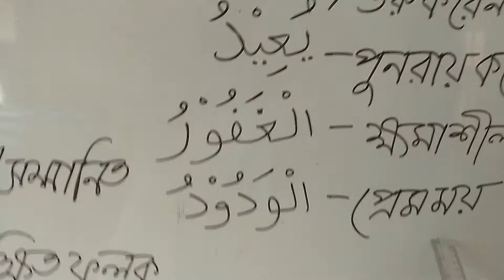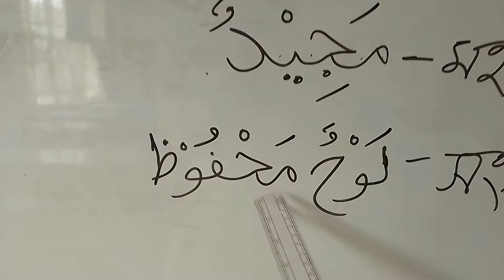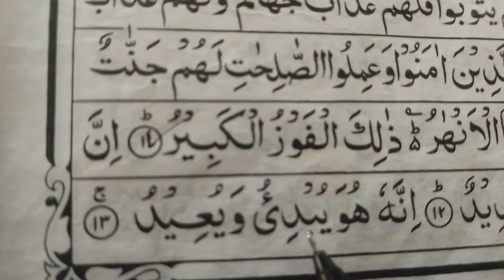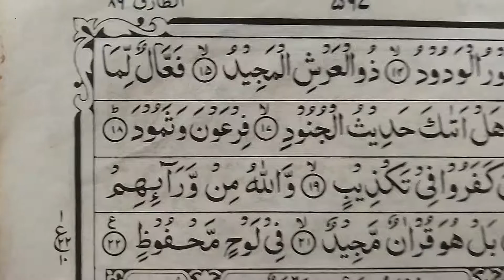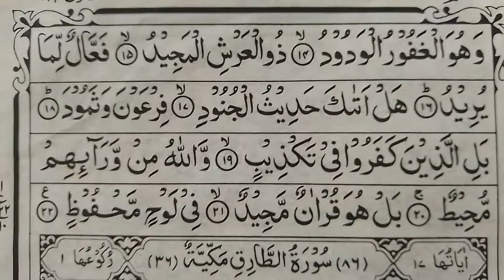Quran, Class 7